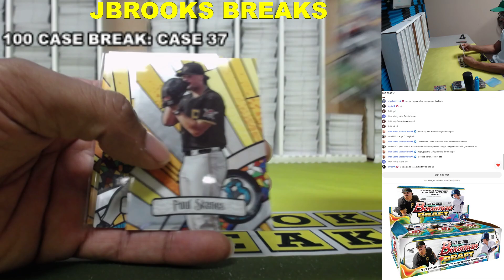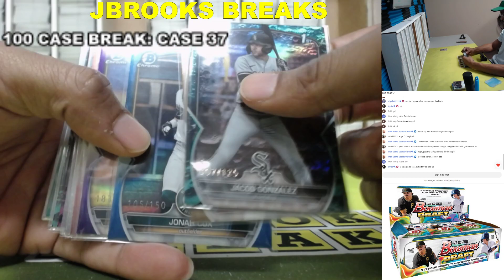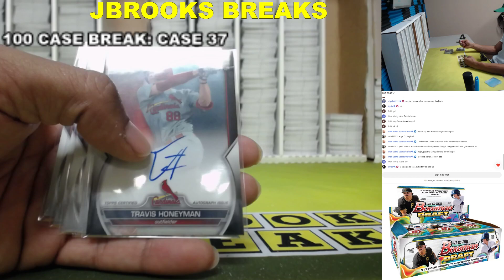100 Case 2023 Bowman Draft PYP Pick Your Case 37 Recap